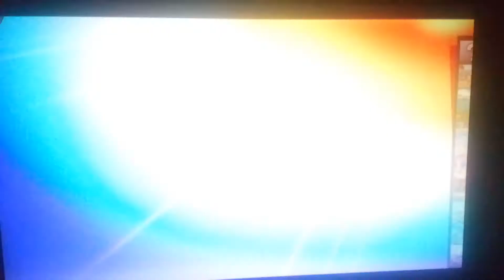Just Smash Brothers - #887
Another round of battles for supremacy!!